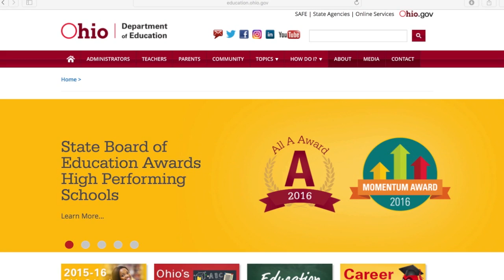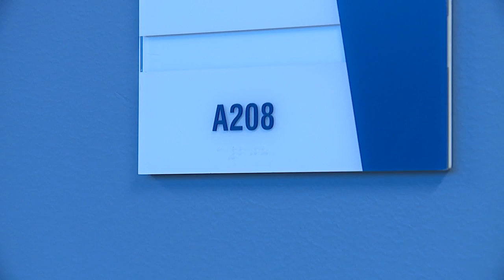Lorain Schools: state academic takeover looming